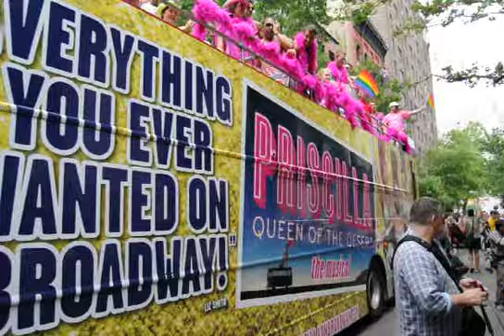Gay Pride MARCH New York 2011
Last part of the Parade on Christopher and Gay Street